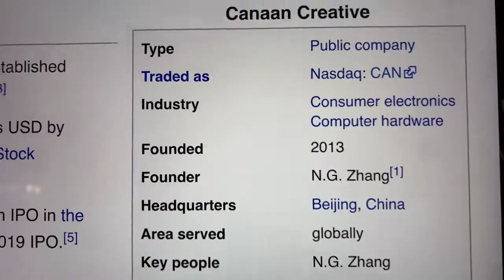🔴 Canaan Inc.-ADR CAN Stock Trading Facts 🔴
Coinbase Referral Funded Accounts Up To $300,000 To Day Trade